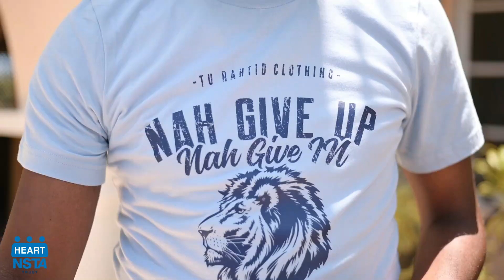Testimonial - Michael Bryan: Talented Rebels Clothing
General Support Programme beneficiaries and their testimonials.

Micro, Small & Medium Enterprises (MSME) grants are accessible through the HEART/NSTA Trust to take your business to the next level because we believe in entrepreneurship. You could be next, apply now!